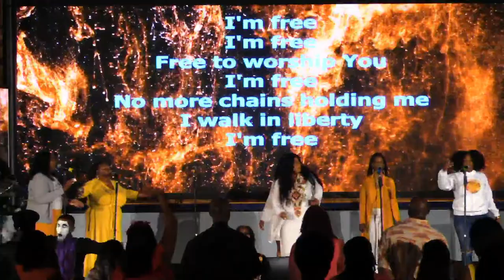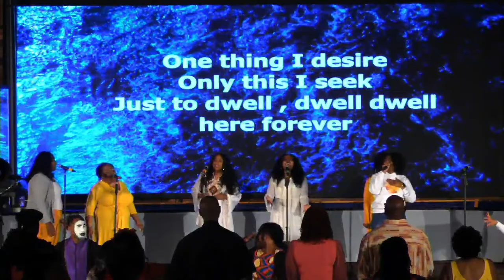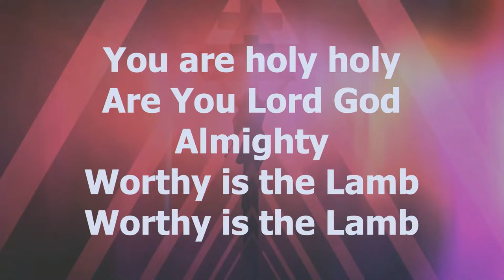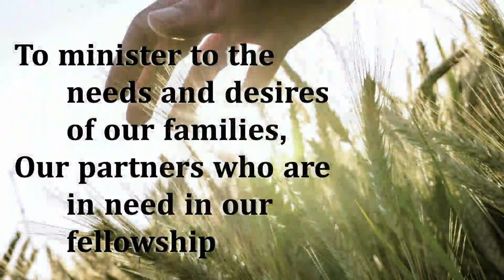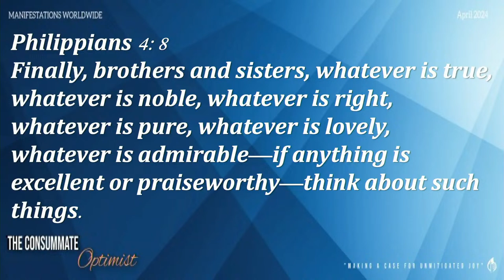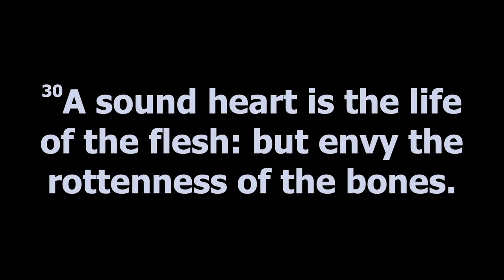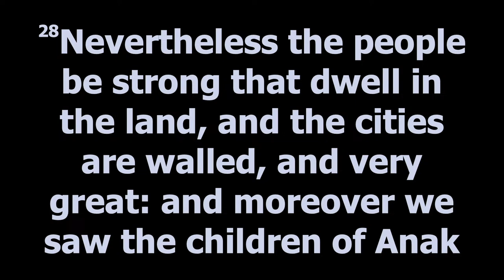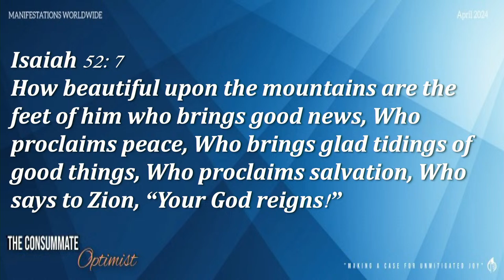Apostle Mark T. Jones | The Pitfall Of Negative Reporting | Engulf Service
• Check out & Donate to our Tiny Home Village for Veterans Project

Join us for service here on YouTube + in person every Sunday:
Engulf service at 10:30am (EST)
Wednesdays: Orators and Expositors Bible Study at 6:30pm (EST).

There are so many ways to partner with us. If God is using this ministry to impact your life, and you would like to reach others by sowing a seed, Text the word GIVE to